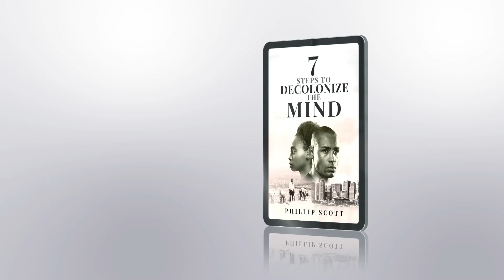Wongel - Kenya Deports French National Over 'Economic Sabotage'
Wongel Zelalem reports on authorities in Kenya ordering the deportation of a French national, Jean-Christian Bergeron over what they referred to as “economic sabotage.”